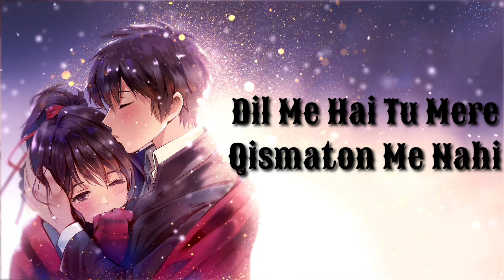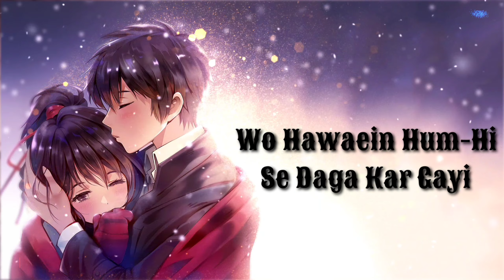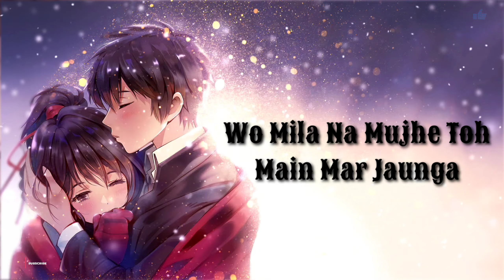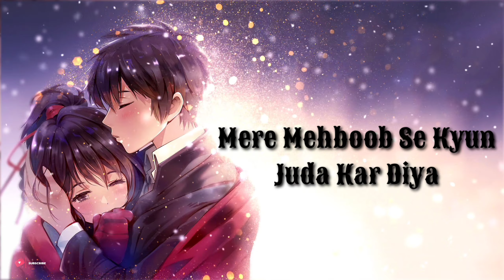JUDA KAR DIYA - Erica Fernandes & Harshad Chopda | Stebin Ben | Anshul Garg | Sanjeev - Ajay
Lyrics:

Dil Me Hai Tu Mere Qismaton Me Nahi
Hum Juda Bhi Nahi Hum Mile Bhi Nahi
Rubaru Jo Khuda Mujhse Hoga Kabhi
Toh Puchunga Tune Yeh Kya Kar Diya

Mere Mehboob Se Kyun Juda Kar Diya
Aye Khuda Tune Ye Kya Gunah Kar Diya

Waqt Ki Saazishein Beraham Thi Sabhi
Humko Milne Se Pehle Juda Kar Gayi
Jin Hawaon Se Aati Thi Khushboo Teri
Wo Hawaein Hum-Hi Se Daga Kar Gayi

Jism Ke Faaslein Hai Dilo Ke Nahi
Jo Main Tera Nahi Toh Kisi Ka Nahi
Toot Kar Wa Khuda Main Bikhar Jaunga
Wo Mila Na Mujhe Toh Main Mar Jaunga

To Puchunga Tune Yeh Kya Kar Diya